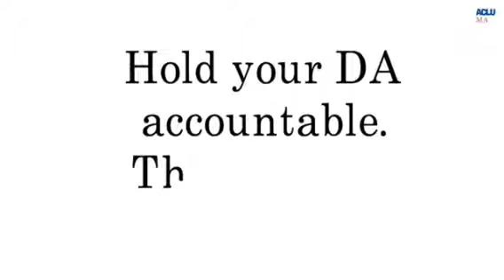People like R. Kelly, Bill Cosby, and my son are facing corrupt district attorneys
Matthew 5:10

Blessed are those who are persecuted for Righteousness' Sake, for theirs is The Kingdom of Heaven.

Matthew 5:11
Blessed are you when others revile you and persecute you and utter all kinds of evil against you falsely on My Account.

Revile = Criticize in an "abusive"
              Or "angrily insulting manner"

Matthew 5:12
Rejoice and be Glad, for your 🔥Reward🔥 is Great in Heaven, for so they persecuted The Prophets who were before you.

John 15:18
If the world hate you, ye know that it hated Me before it hated you.

John 15:19

John 15:20
Remember The Eord that I said unto you, The servant is not greater than his Lord.

If they have persecuted 🔥Me🔥, they will also persecute you; if they have kept my saying, they will keep yours also.

John 15:21
But all these things will they do unto you for My Name's Sake, because they know not 🔥Him🔥 that sent me.

John 15:22
If I had not come and spoken unto them, they had not had sin: but now they have 🔥no cloak🔥 for their sin.

John 15:23
He that hateth Me hateth my Father also.

John 15:24
If I had not done among them the "🔥Works🔥 which none other man did, they had not had sin: but now have they both seen and hated both Me and My Father.

John 15:25
But this cometh to pass, that the word might be Fulfilled that is Written in their law, They hated Me...

                      Without a "cause"

The Comforter
John 15:26

But when 🔥The Comforter🔥 is Come, whom I Will Send unto you from 🔥The Father🔥, even The 🔥Spirit🔥 of Truth, which Proceedeth from the Father, He Shall 🔥Testify-🔥 of Me:

John 15:27
And ye also shall bear Witness, because ye have been with Me from the beginning.